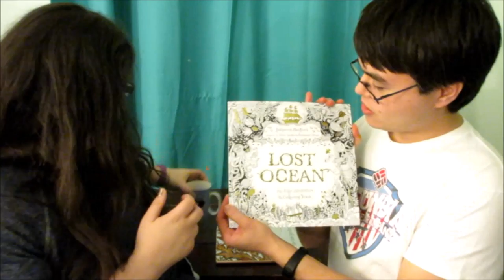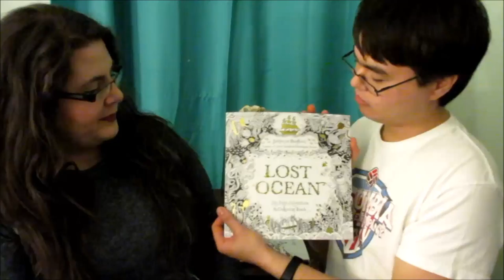Shoveling Our Way Out + Chit Chat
The snow has finally stopped falling, but now a way out must be found! Scott lands a new job. Scott and Critley chit chat about coloring, art, and work.